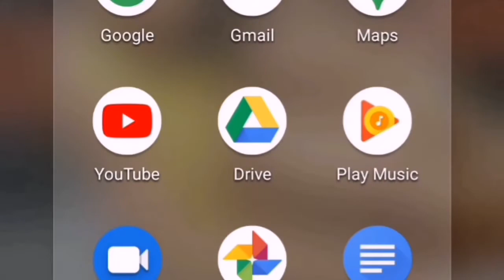🔥🔥നോമ്പുതുറ special കുൽഫി drink | Rich & Creamy | English subtitles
In this video i am preparing very tasty kulfi drink.

jessa_and_jeena

see you all in another video..
lots of love
jessa & jeena